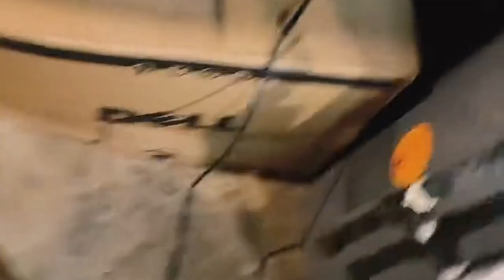(Warning Graphic Footage) Rat from Hell pt 2 rat vs tegu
Live feeding American alligator tegu